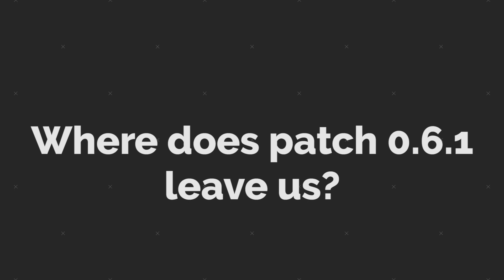Patch 0.6.1 brings back the fun in Pagan Online end game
Hot fix 0.6.1 has fixed a lot of issues in Pagan Online. I’m Thyworm and today, let’s go over the changes and how they impacted the end game in Pagan Online

Let’s start with the Gauntlet
Rewards have been significantly increased. This was mentioned by Twitch chat and I noticed it too. The chests in these gauntlets now drop actual loot which is worth taking, so that’s great. I did a master difficulty Gauntlet V yesterday together with LostSquirrel and we both got a legendary blueprint. That’s a proper reward I feel, and I’m happy with that. All these changes mean to me that the Gauntlet is heading in the right direction, but it’s not there yet entirely.
For example, Gauntlet V didn’t drop any trophies. This means that you’re basically spending 120 trophies, and those are not easy to get, and you get none in return. That seems a bit steep. Apart from that, the Gauntlet to me is still a little boring and I just can’t really put myself to playing it for more than 4 times in a row. It’s just too repetitive, for my taste. I feel some more mechanics maybe around the Gauntlet, or a few different arena’s, or something else that actually distinguishes Gauntlet I from Gauntlet II would be really appreciated.

Up next, Shroud Cages
I had 2 issues with these things. First, they’re very rare. Second, they dropped worthless items. They are still pretty rare, although there’s of course a lot of variation. Some people found plenty Shroud Cages, I found about 2 in 7 hours of running end game patrols and expeditions. Maybe they can occur a bit more often, I found them in about 10-15% of the instances perhaps?
What definitely changed, is the content of Shroud Cages. Right now, there is a significant chance to get a legendary blueprint out of a Shroud Cage. At least 50%. And that is great. It’s what I requested in my previous video. As a result, I’m now actually excited about finding a shroud cage, because of the rewards. Good job by Mad Head Games.

Also fixed is the Idol of Wisdom

Quite simply put, it was broken. Everything worked up to the point where you should receive your additional potency point. And before this patch, you didn’t. It’s fixed, I’ve gained 6 additional potency points on Valeria so far and this mechanic seems mostly fine.
My only critique is that also here, I feel the spawn rate of these Idols is quite low. According to the patch notes it has been increased, but I haven’t found that many. I would love to get these things a bit more often, so I can gather the potency points and create more builds for heroes. In the current iteration of Idols of Wisdom, I need to farm end game patrols and expeditions for around 10 hours, per character, in order to get the maximum amount of potency points. Others have had similar spawn rates. You see these appear roughly once every hour of farming.
It’s not the worst, but it would mean 80 hours of farming to get all additional potency points on all the heroes. I’ll leave it up to you to judge whether you think that is decent or not.
We can discuss some of these things live as well in my stream. Feel free to drop by, Monday, Wednesday & Friday, 8PM CET
Apart from these major improvements, there were a bunch of smaller ones. Some crashes have been fixed, Dameers wolves have been fixed and other small things are fixed too. I’m not getting into that, I will link to the patch notes down below.

I think the real question is, where does hot fix 0.6.1 leave us?
I would say, in a pretty decent place. This patch makes Pagan Online definitely more enjoyable to play. That should be the main reason you’re playing a game and this patch added to the fun to be had in Pagan Online.
To me, as someone who’s a bit in the middle of casual and hardcore gaming, I feel especially some of the end game mechanics need a bit of work, primarily the Gauntlet. But we know Mad Head listens to feedback. This hot fix proves that once again. And we can be very happy, I feel, as a community, that our feedback, comments and a video like this really contributes to a better, more enjoyable game.